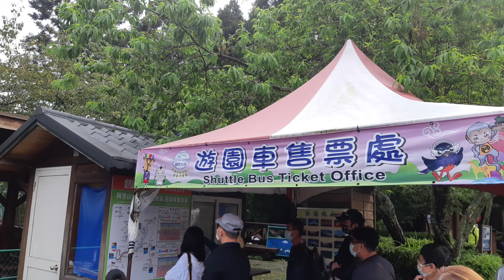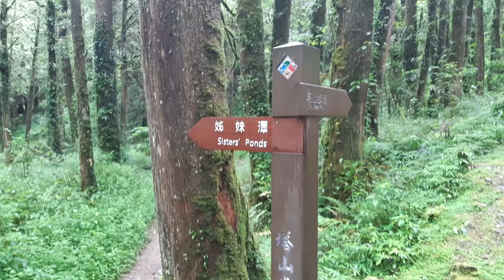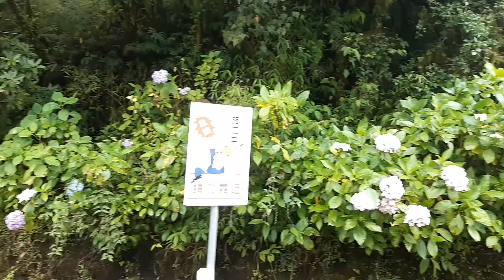一起爬阿里山❤